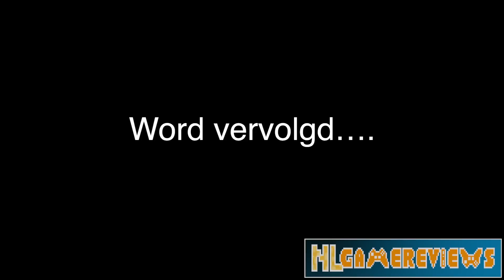[GameHopper#1] Vervelend gras!!!!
Vroeger heb je vast de pokemon games gespeeld? Of die speel je nu nog steeds. Mijn grootste frustratie was het gras!!! Kijk hoe ik in deze gamehopper geergerd word van het gras!!

Heb je nog suggesties voor andere games laat het hier onder in de comments!